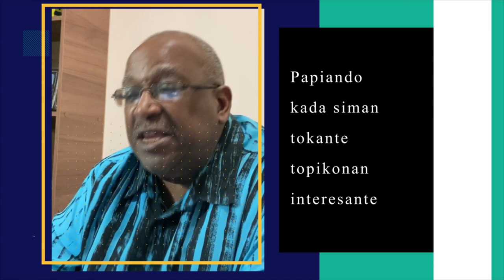[Edishon #12] Un pida historia di Dr Moises Da Costa Gomez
Den e episodio di e siman aki nos tin komo invitado drs Eugene Boeldak ku ta un outor bayendo pa su di dos buki tokante Dr Moises Da Costa Gomez

Nos lo bai elaborá riba algun historia di e konosido q.e.p.d Dr. Da Costa Gomez. Nos lo papia tambe di kolaborashon den reino i aki na Kòrsou mes.

Un episodio un biaha mas interesante kubo por haña informashon pabo forma bo propio opinion.

subskribí na nos YouTube Channel pabo keda semper na altura kada siman ku nos saka un episodio nobo